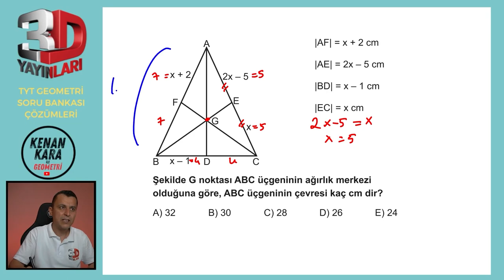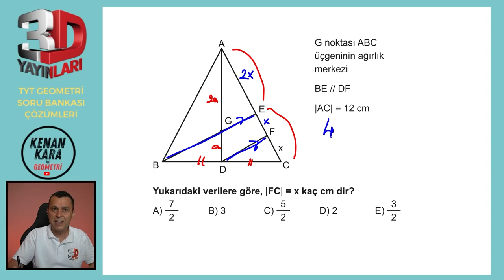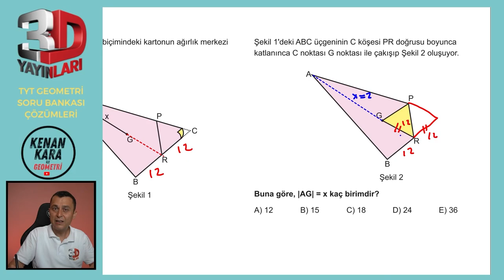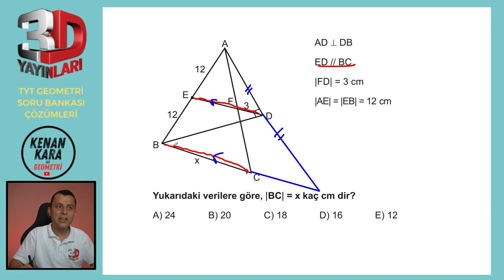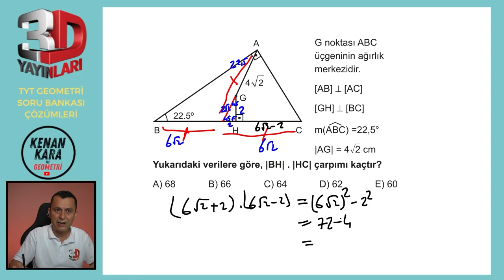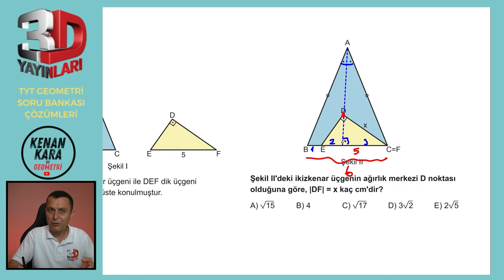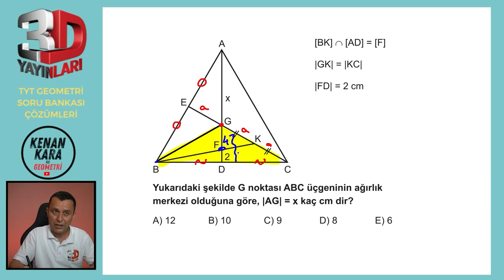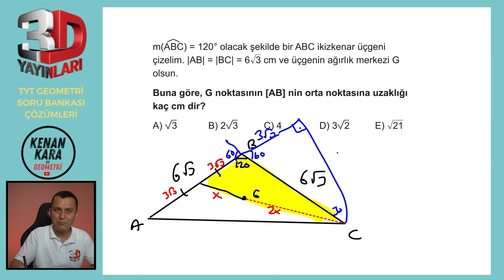BÖLÜM 1 | TEST 32 | Üçgende Kenarortay-2 | 3D TYT GEOMETRİ SORU BANKASI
3D TYT Geometri Soru Bankası kitabındaki (2023 basım) Üçgende Kenarortay konusundaki Test 32'nin çözümü